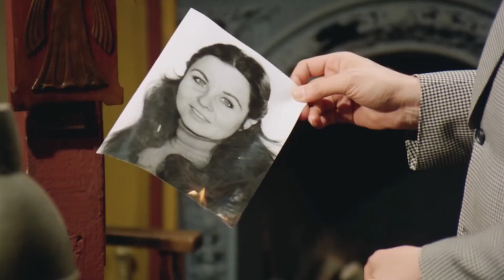Yüreğimdeki Yangını Söndürüyorum - Evlat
Filmde, aşk ile minnet duyguları arasında tercih yapmak zorunda kalan bir kadının hayatı anlatılır. Şeref, yıllardır evlat hasreti çekmektedir. Fakat karısını ve çocuğunu doğum esnasında kaybeder. Aynı gün bir kaza geçirir. Bir daha baba olamayacaktır. Çektiği mahrumiyeti çevresindeki insanlara yardım ederek gidermeye çalışır. Yusuf’la Ayşe’nin nişanlanmalarına da o ön ayak olur. Yusuf, ekibiyle birlikte bir araştırma için dağdaki madene doğru yola çıkar. Düğün, dönüşte yapılacaktır. Yusuf’un dağdan dönmesini bekleyen Ayşe, büyük bir acıyla sarsılır. Nişanlısı ve ekibi çığ altında kalmıştır. Kader, beklenmedik bir yol çizmiştir onlara.

Yapımcı: Kadri Yurdatap, Memduh Ün
Yönetmen: Mehmet Dinler
Senarist: Bülent Oran
Tür: Melodram
Yapım Yılı: 1972
Oyuncular: Fatma Girik, Nubar Terziyan, Ekrem Bora, Kahraman Kıral, Murat Soydan